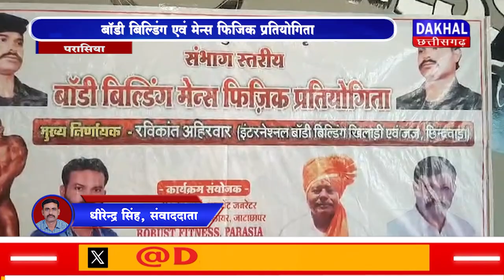DAKHAL NEWS बॉडी बिल्डिंग एवं मेन्स फिजिक प्रतियोगिता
बॉडी बिल्डिंग एवं मेन्स फिजिक प्रतियोगिता
विजेताओं को मिलेगा सर्टिफिकेट,31000 कैश